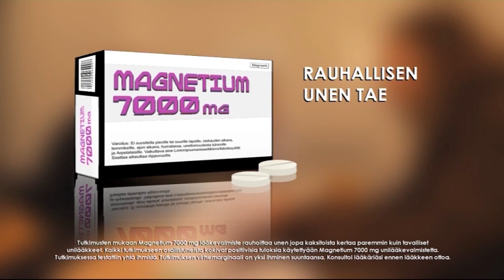Magnetium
Sketsi televisiokurssilta vuosien takaa.